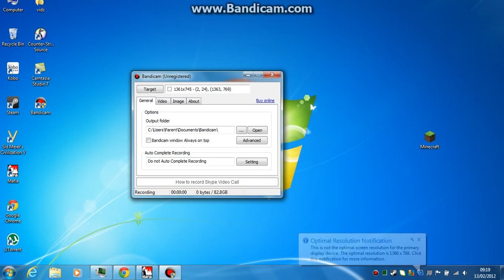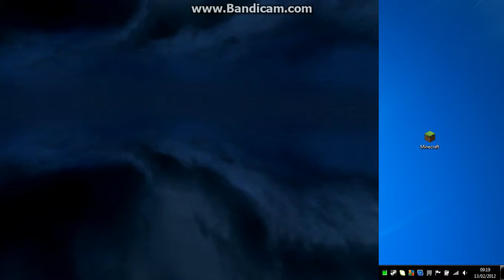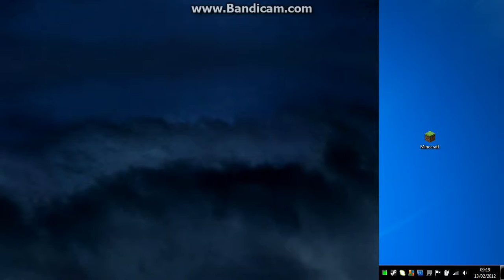Lets play Mafia Part 1.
My Mafia lets play Medal of Honor will resume on the 20th of febuary the games around £7.00 on steam (really good game)